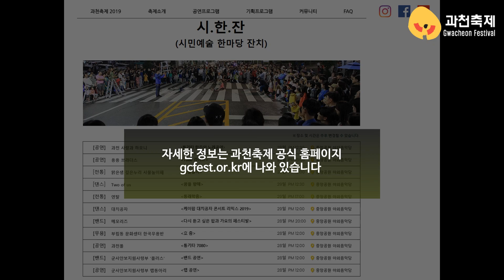중앙공원 야외음악당(ft.피톤치드)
과천시민분들의 공연도 준비되어 있어요!
9월 28일 토요일
9월 29일 일요일
과천중앙공원 야외음악당에서 만나요~~~